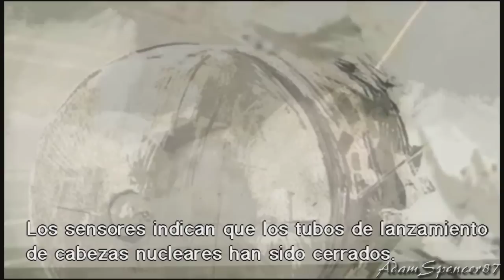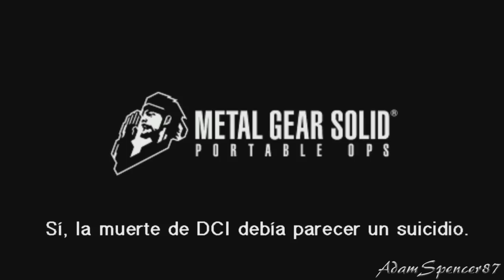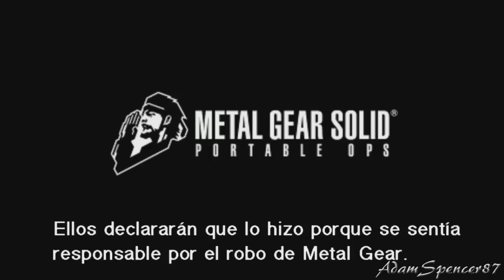15. Metal Gear Solid - Portable Ops Extreme Difficulty Walkthrough - Ending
Bienvenidos a mi guia para MGS: Portable Ops con subtítulos en español, en HD y completa con escenas y codec. Se trata de una guia en la que completo el modo historia en dificultad Extreme y en poco tiempo. Se puede utilizar para conseguir el rango Fox Hound  al final del juego, siguiendo estas indicaciones:

-Dificultad: Extreme
-Tiempo:  4:00HRS (las escenas y el codec cuentan como tiempo, así que tenéis que cancelarlos).
-Veces guardadas: 2
-Reinicios: 0
-Alertas: 0
-Soldados Rescatados: 101
-Camaradas asesinados: 0

Por lo que tengo entendido usar el Camuflaje Óptico no importa, al igual de cuantas veces te cures. Lo importante es conseguir soldados que rescaten rápidamente a otros, y es lo que más tiempo va a costar.

Jugado en emulador PPSSPP y grabado con FRAPS. Espero que os guste ^^.

Welcome to my guide for MGS Portable Ops, in HD and complete with cutscenes and codec. The subtitles are in spanish, and I can't  translate the codec conversations, so I'm sorry for that. In this guide I play through the story mode in Extreme difficulty in little time. You can use this guide to achieve the Fox Hound rank at the end of the game, following these requirements:

-Difficulty: Extreme
-Time Played: 4:00 HRS (cutscenes and codec count towards time, so you need to skip them).
-Times saved: 2
-Restarts: 0
-Alerts: 0
-Soldiers Rescued: 101
-Comrades Killed: 0

If I'm not mistaken, using the Stealth Camouflage doesn't count towards the rank, nor how many times you use rations or whatever you need to restore health and stamina. The important thing is to get soldiers who can rescue others fast, and that is what you'll spend most of the time in this playthrough.

Played on PPSSPP and recorded with FRAPS. I Hope you enjoy it ^^